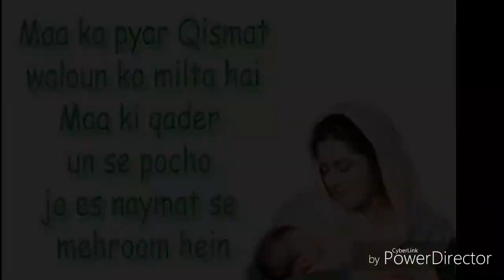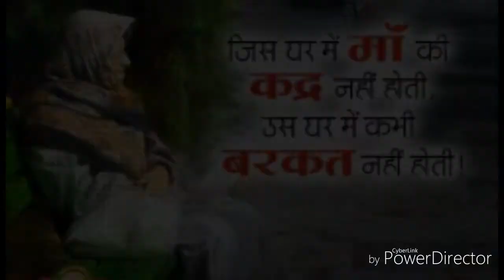तीन पंक्तियों मे एक मॉ का भावुक उपन्यास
hello friends
I am nitin dixit.it is a emotional  novel on mother.which consists three lines only